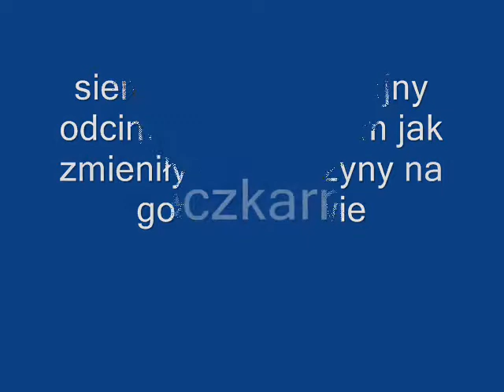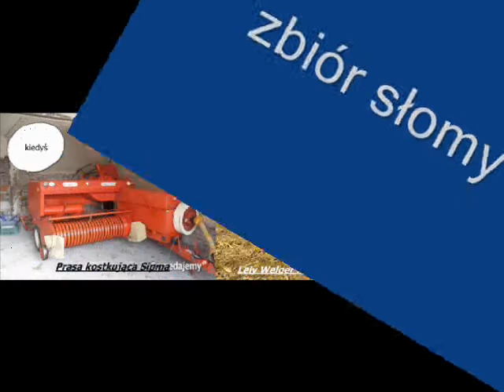Gospodarstwo kiedyś VS Teraz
Dzisiaj o zmianie gospodarstwa. przepraszam za szybko lecące napisy. Ale dobrze jest ;)